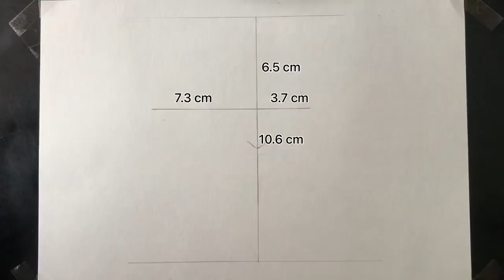How To Draw Guts From Berserk Step By Step (Tutorial)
how to draw guts from berserk step by step
drawing guts from berserk
how to draw guts
how to draw berserk
how to draw in berserk style
how to draw berserk guts
how to draw berserk style
guts draw tutorial